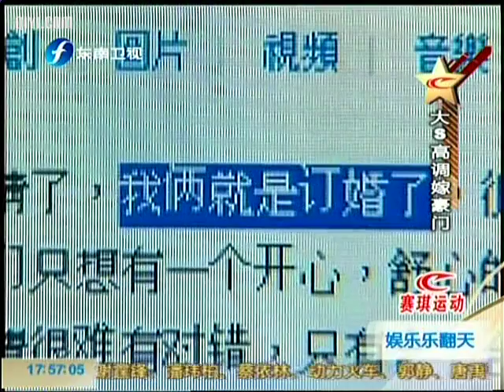娱乐乐翻天 娱乐乐翻天之大s高调承认订婚